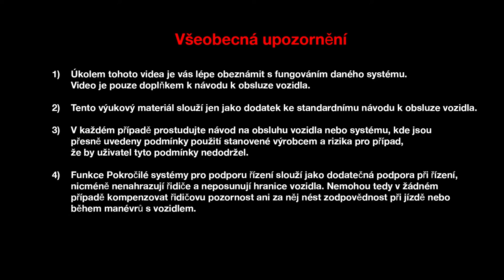Motory Energy TCe 150 a 200 EDC